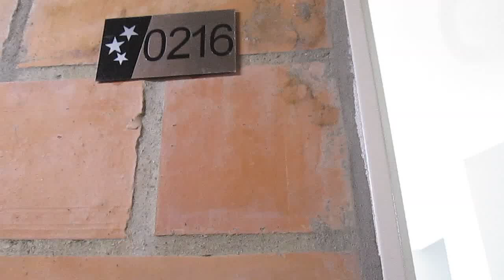Apartamento para arrendamiento en Medellin. Sector San Antonio de Prado.Celeste